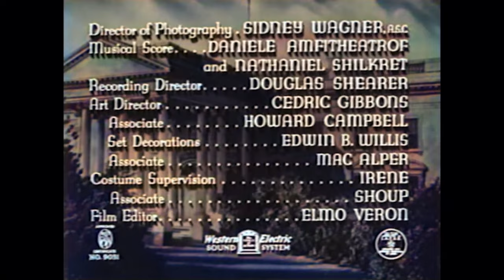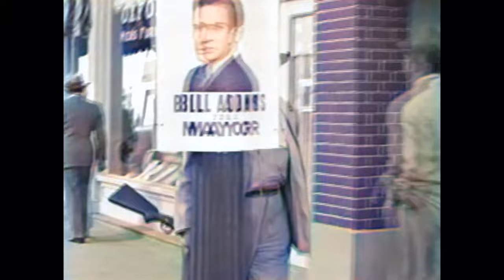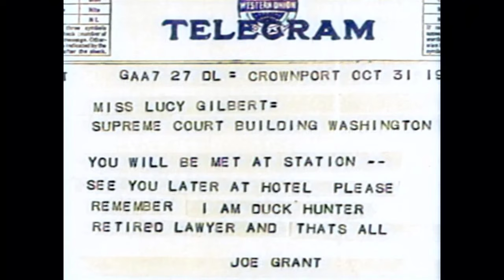A Stranger in Town | Old Romantic Film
A Stranger in Town (1943) - In a small corrupt town, an honest crusading lawyer running for mayor gets unexpected help from a tourist who happens to be a Supreme Court judge.

Director: Roy Rowland
Writers: Isobel Lennart (original screenplay), William Kozlenko (original screenplay)
Stars: Frank Morgan, Richard Carlson, Jean Rogers
Genre: Comedy, Drama, Romance
Country: United States
Language: English
Release Date: April 1943 (USA)
Filming Location: Metro-Goldwyn-Mayer Studios - 10202 W. Washington Blvd., Culver City, California, USA

MORE MOVIES!